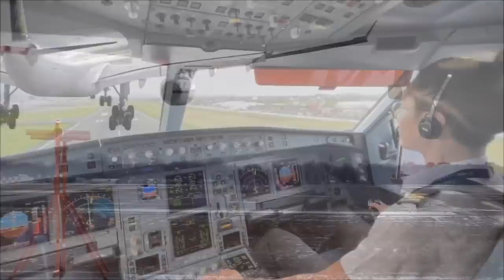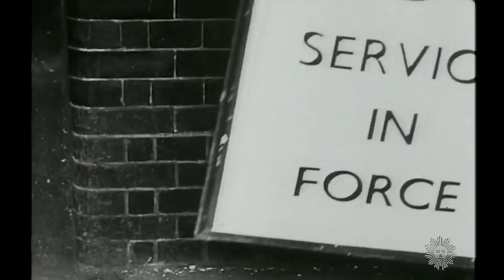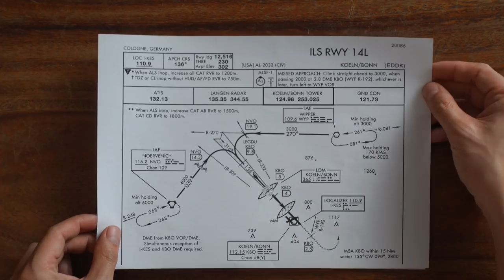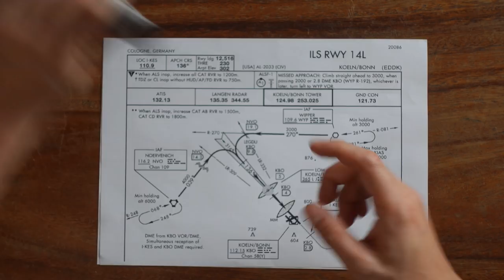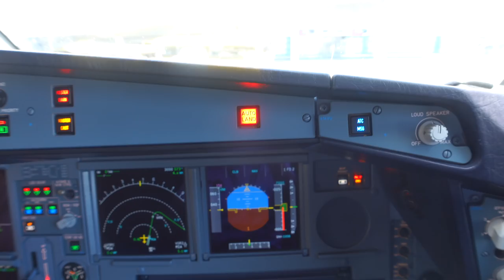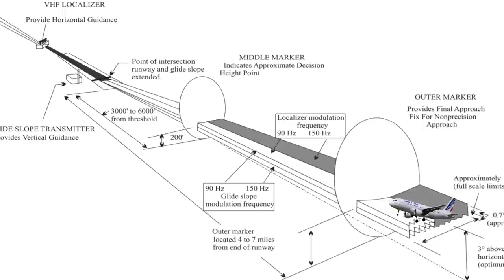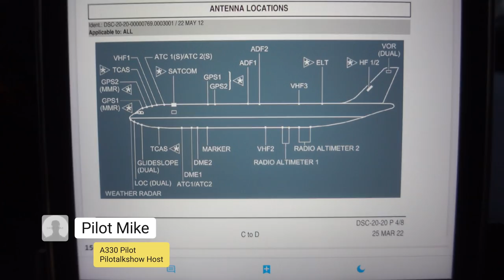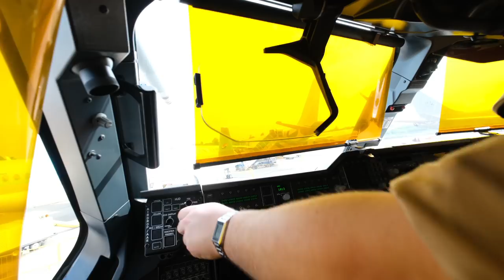Can Airplanes Land in NO VISIBILITY | Pilotalkshow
One of the common question we get is what happens if we don't see the runway during an approach? So for today's episode, we will talk about LOW VISIBILITY OPERATIONS and how the advancement in technology plus procedures led the Aviation industry to be able to conduct this in a safe and efficient manner.